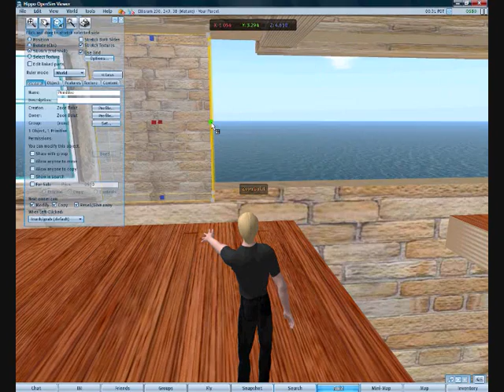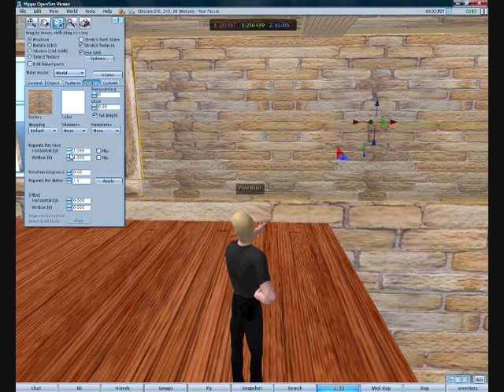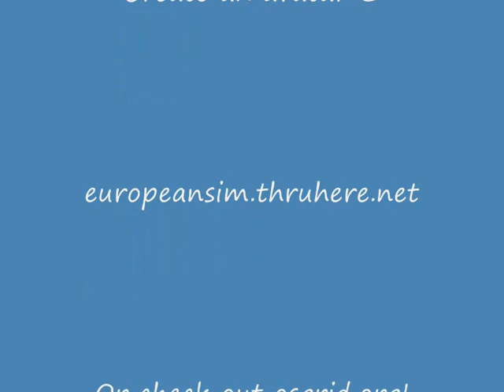The Wharf in our Virtual world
This is the first build of The Wharf in Cyberspace. The build isnt finished and needs a lot of refinement
However it is the first build and looks kinda fun.
The video was captured using Camstudio and once I have played with it a bit might improve this is the first try fresh from a download :-)